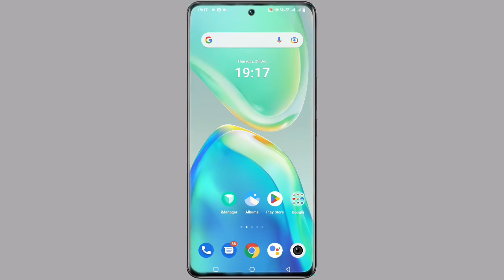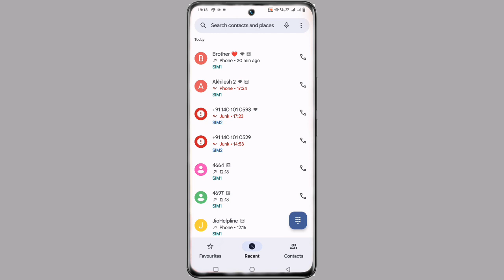Vivo T1 44w Number Block Unblock Kaise Kare ।। How To Number Block Unblock Setting On Vivo T1 44w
Vivo T1 44w Number Block Kaise Kare
How To Block Number Vivo T1 44w
Vivo T1 44w Unblock Number Kaise Kare
How To Check Block List Vivo T1 44w
Vivo T1 44w Number Ko Block Kaise Karte Hai
Number Block list Setting Vivo T1 44w Phone

My Camera

My Trypod
My Light